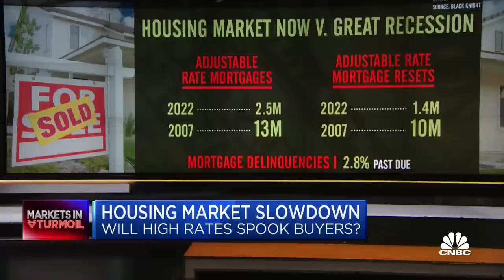There's strength in the housing market despite rising mortgage rates: Berenberg's Justin Ages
Danielle Hale, Realtor.com chief economist, and Justin Ages, analyst at Berenberg, join CNBC's 'Squawk Box' to break down a potential housing market slowdown amid rising mortgage rates.